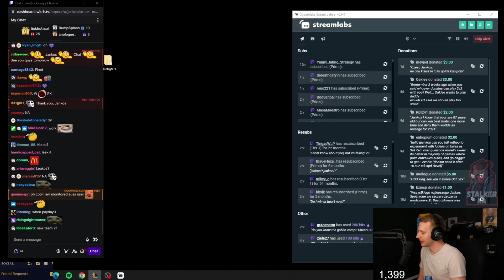Jankos In Talks With LEC Teams?! 🤫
Jankos Talks - I Have ONE Year LEFT in Tank! 🤫